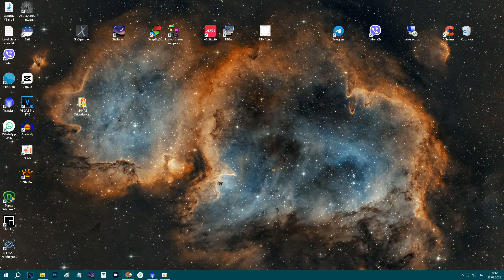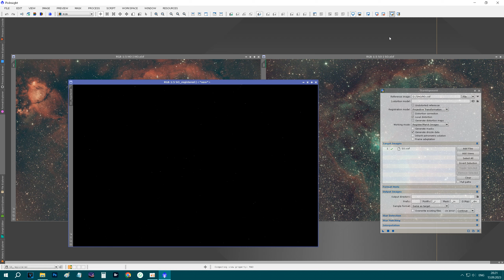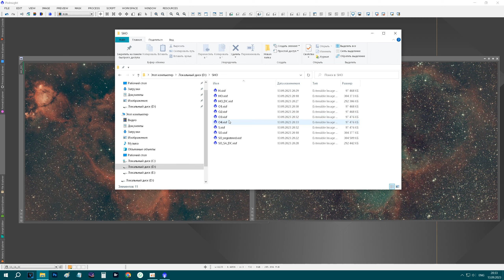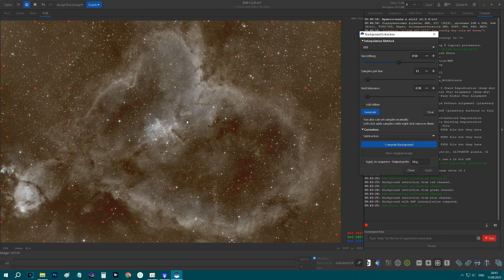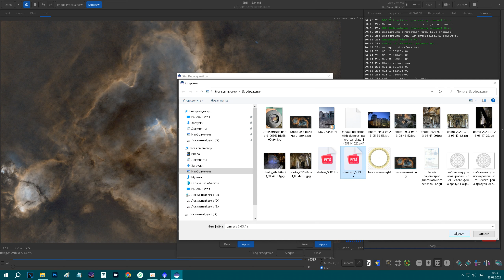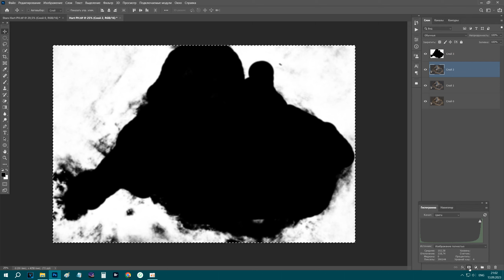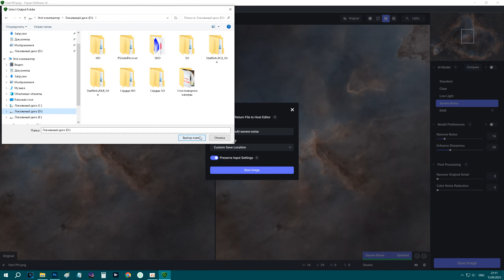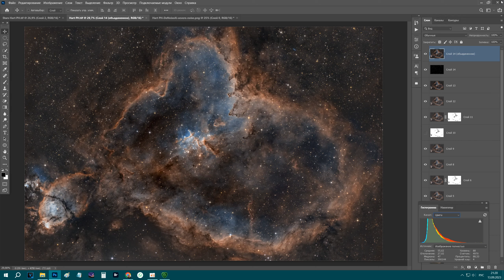Askar H+O S+O полный цикл обработки IC1805 PixInsight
Пройдем процесс обработки В Pixlnsight, Siril, Photoshop & Topaz De-Noice/ для очень стойких.
На ПВО для обсерватории)))
Карта Моно банка 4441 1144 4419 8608
Крипта биток - 1GeMKbf4H24oXA7uUw92CPjcDD8jxxLJPT
или